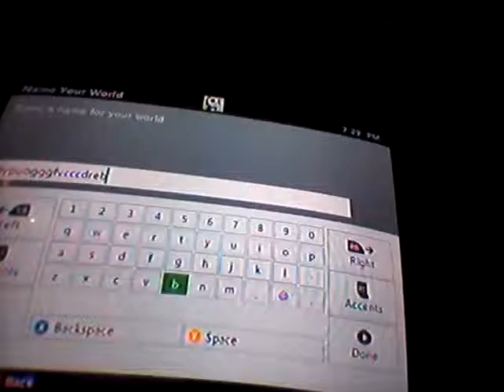First video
My very first video. Sorry for the bad quality.